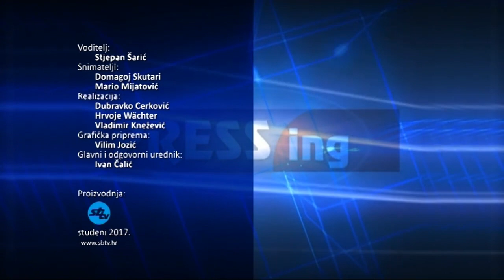SBTV - PRESSING - 23.11.2017.